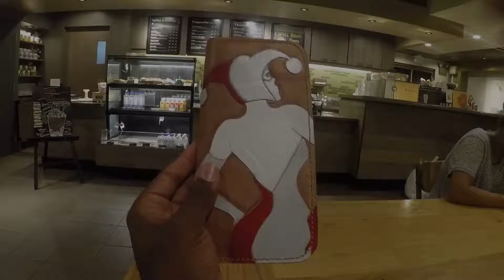Finished the Harley Quinn Wallet :-)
Done with the stitching for the Harley Quinn long wallet. I hope you like the new song too. Let me know how you all feel via the Comments Section.